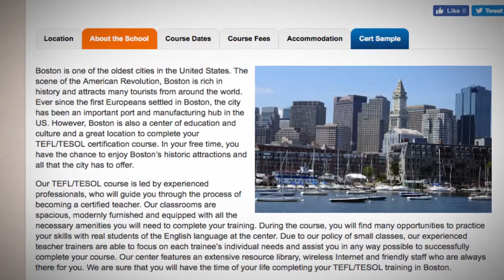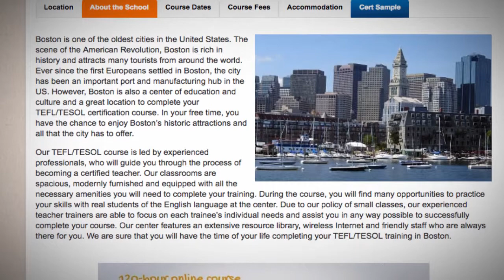Welcome to Our TEFL / TESOL School in Boston, USA | Teach & Live abroad!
Boston is one of the oldest cities in the United States. The scene of the American Revolution, Boston is rich in history and attracts many tourists from around the world. Ever since the first Europeans settled in Boston, the city has been an important port and manufacturing hub in the US. However, Boston is also a center of education and culture and a great location to complete your TEFL/TESOL certification course. In your free time, you have the chance to enjoy Boston’s historic attractions and all that the city has to offer.

Our TEFL/TESOL course is led by experienced professionals, who will guide you through the process of becoming a certified teacher. Our classrooms are spacious, modernly furnished and equipped with all the necessary amenities you will need to complete your training. During the course, you will find many opportunities to practice your skills with real students of the English language at the center. Due to our policy of small classes, our experienced teacher trainers are able to focus on each trainee’s individual needs and assist you in any way possible to successfully complete your course. Our center features an extensive resource library, wireless Internet and friendly staff who are always there for you. We are sure that you will have the time of your life completing your TEFL/TESOL training in Boston.

Find out more about taking a TEFL course in Boston